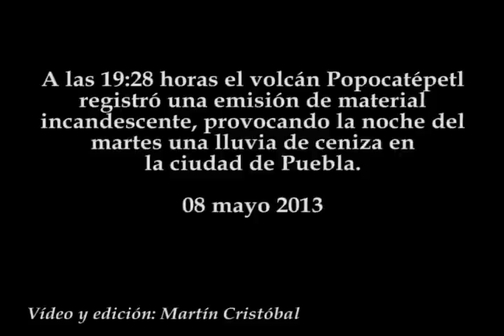Lluvia de ceniza en Puebla: Popocatépetl arroja material incandescente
A las 19:28 horas el volcán Popocatépetl registró una emisión de material incandescente, provocando la noche de este martes una lluvia de ceniza en la ciudad de Puebla.
08 mayo 2013